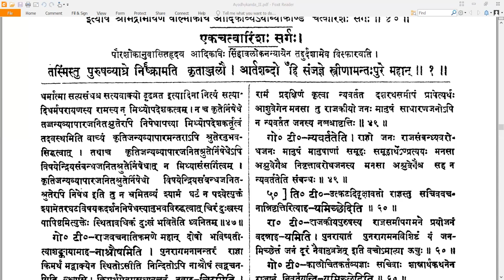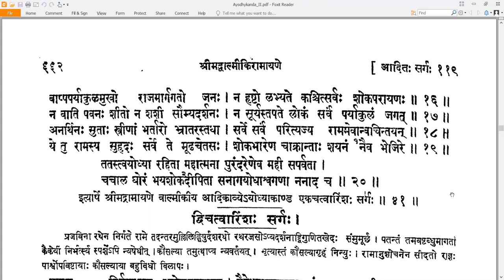41 Valmiki RamayaNam - वाल्मीकि रामायणम् - Ayodhyakandam अयोध्याकाण्डम् Sarga 41 सर्गः ४१